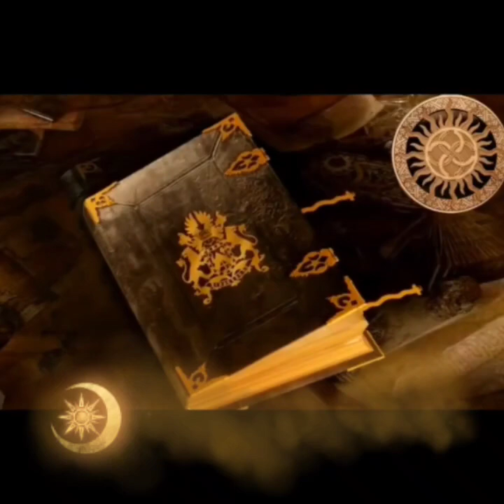Book of Changes